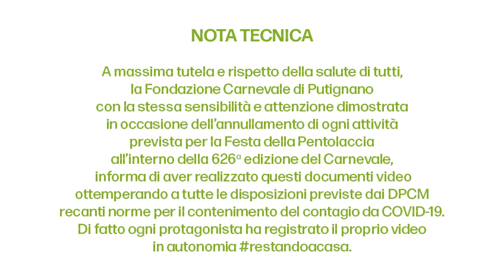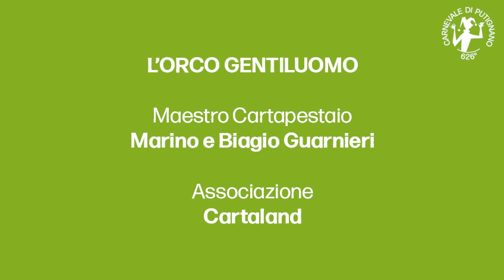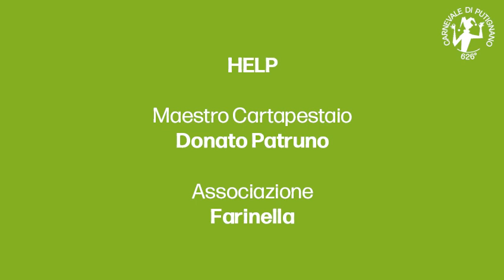REPORT CONCLUSIVO 626a EDIZIONE CARNEVALE - 4a Parte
Impossibilitati all'organizzazione dell'usuale Conferenza Stampa di chiusura e rendicontazione dell'Edizione del Carnevale di Putignano appena trascorsa, il CDA della Fondazione ha inteso riportarne i relativi contenuti in un racconto prodotto dai diretti protagonisti, strutturato in più puntate. Buona visione a tutti!